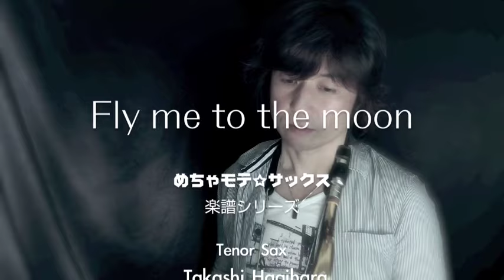Fly Me To The Moon（テナーサックス・ソロ）WMT-13-014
★管楽器プレイヤーのための新しいソロ楽譜"めちゃモテ"シリーズ ～テナーサックス～

演奏：萩原 隆
編曲：萩原 隆、小林真人

この曲は1954年に、バート・ハワードによって作られた、ジャズのスタンダード・ナンバーの一曲です。非常に多くの歌手がカヴァーしていることでも知られており、劇中曲として使用されることも多く、アニメ『新世紀エヴァンゲリオン』のエンディングテーマとして使用されています。

演奏に使われている楽譜の購入はコチラから
↓伴奏CD付楽譜

サックス演奏：萩原 隆

サブチャンネル：めちゃモテ【裏】サックス
レッスン動画もやってます😄